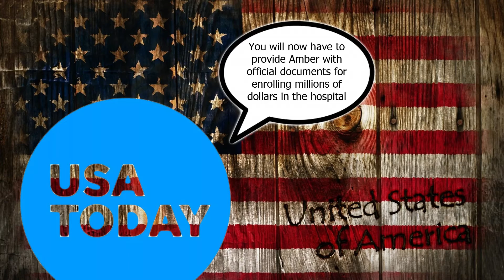Johnny Depp BIG WIN [Comics]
Johnny Depp BIG WIN - a brief description of what is happening.

Johnny Depp won an important victory in court against Amber Heard: "He is very pleased".

Having lost a lawsuit against the tabloid The Sun, which called 58-year-old Johnny Depp "a man beating his wife," the actor does not intend to give up. Back in March, the Pirates of the Caribbean actor went to court to prove that his 35-year-old ex-wife Amber Heard appropriated seven million dollars received during a divorce from him in 2017. Then the actor's lawyers claimed that Heard was cunning, saying that she had put this money to help the American Union for the Protection of Civil Liberties, which supports women, and the Los Angeles Children's Hospital.

The other day, the Page Six portal reported that the actor won this process against his ex-wife. Now the New York court ordered the American Union for the Protection of Civil Liberties to disclose information about the real donations of the actress. This information will show whether Heard lied under oath about her donations.

Johnny Depp himself, perhaps, for the first time since the start of the court battles with his ex-wife, is truly pleased with the court decision. This victory means a lot to him, because information about Heard's donations could once affect the outcome of the libel case against the British press, which Depp lost. In the event that Amber's lies are solved, the actor will be able to get a review of the case.